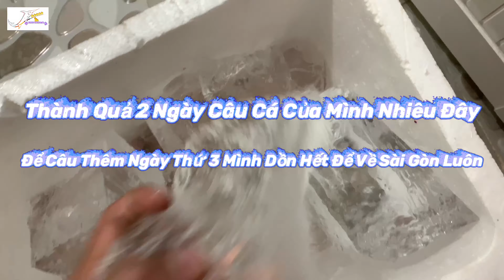Câu Cá Tràm Chim Dính Được Cá Nóc Bá Đạo Hài Thiệt S39 P1 ( Puffer Sticky Fishing )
FUNNYFISHINGSG DinhCaNocHaiThiet Nếu Các Bạn Thấy Hay , Nhớ Like 👍 Và Đăng Ký Kênh Hoàn Toàn Miễn Phí Để Xem Những Clip Mới Nhất Của Mình Nhé , Chúc Các Bạn Xem Clip Vui Vẻ Nhé . ⋙⋙⋙⋙⋙⋙⋙⋙⋙⋙⋙⋙ ❄ Link Câu Cá Tràm Chim Dính Được Cá Nóc Bá Đạo Hài Thiệt S39 P1 ( Puffer Sticky Fishing ) ⋙⋙⋙⋙⋙⋙⋙⋙⋙⋙⋙⋙ ❄ Link Chuẩn Bị Tràm Chim Thẳng Tiếng S38 ( Prepare Fishing Gear ) ⋙⋙⋙⋙⋙⋙⋙⋙⋙⋙⋙⋙ ❄ Link Câu Cá Long An Địa Điểm Huyền Thoại S42 ( Legendary fishing locations ) ⋙⋙⋙⋙⋙⋙⋙⋙⋙⋙⋙⋙ ❄ Link Phần Cuối Câu Cá Cơ Hội Vượt Mất ( 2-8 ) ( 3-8 ) Hốt Nấm Rơm , Rắn Về S36 (No Fish Go To Buy Snakes) ⋙⋙⋙⋙⋙⋙⋙⋙⋙⋙⋙⋙ ❄ Link Chiến Đấu Cá Khủng Rừng Tràm Chim P1 S35 ( Fight With Giant Fish Of Melaleuca Forest ) ⋙⋙⋙⋙⋙⋙⋙⋙⋙⋙⋙⋙ ❄ Link Kênh Youtube Của Mình Tại Đây ⋙⋙⋙⋙⋙⋙⋙⋙⋙⋙⋙⋙ ❄ Link Facebook Của Mình Ở Đây ⋙⋙⋙⋙⋙⋙⋙⋙⋙⋙⋙⋙ Video Thuộc Bản Quyền Của Kênh Youtube FUNNY FISHING SG . ( ⚠ Nghiêm Cấm Reup Sao Chép Dưới Mọi Hình Thức ) ( ⚠ Do not copy in any form )